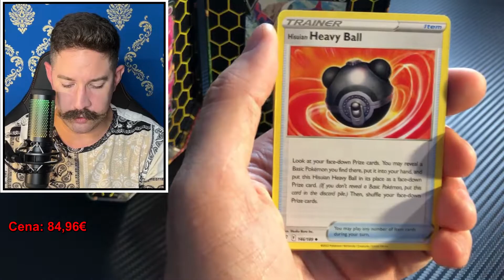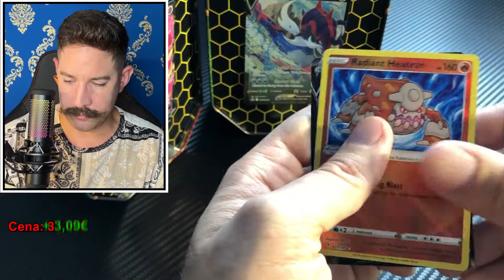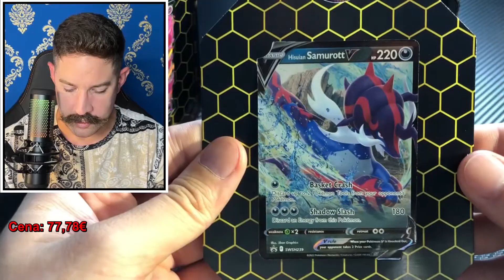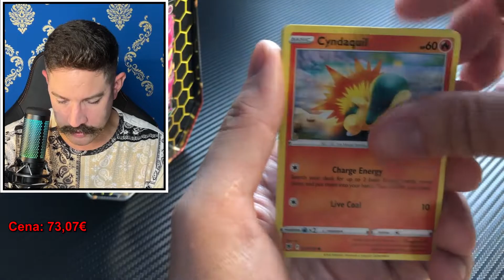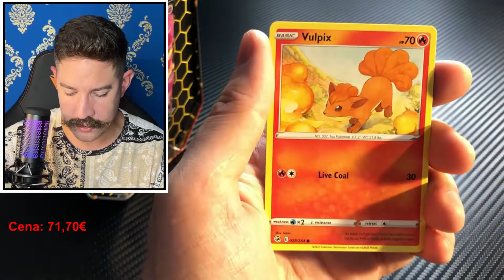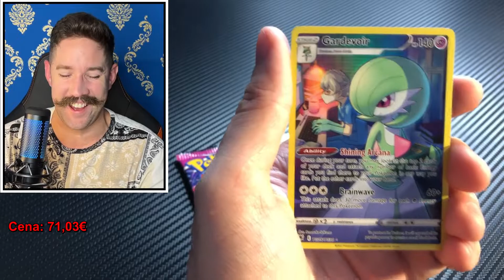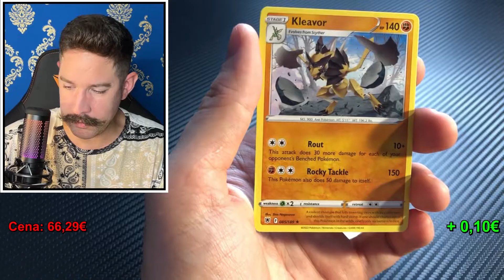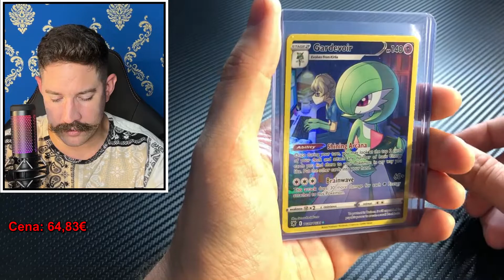Pokémon TCG Divergent tins, Hisuian trio a máme tu V mód!! všade boli!!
Som tu zas a znova, a prinášam ti niečo nové z mojej cesty zberača pokémonov. Táto cesta je strastiplná, ale už teraz som zvedavý ako skončí. Ak si zvedavý tiež, pripoj sa na ňu so mnou a zdieľaj pocity ktoré máš. Budem za ne rád :).

V každom prípade moje sociálne siete